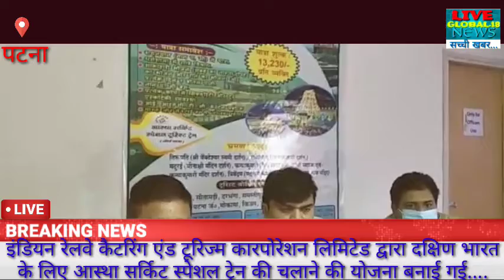दक्षिण भारत के लिए आस्था सर्किट स्पेशल ट्रेन,भाड़ा 13230, पूरी यात्रा 13रात/14दिन खाना-पीना के साथ..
Thanx for wathching 🙂🙂